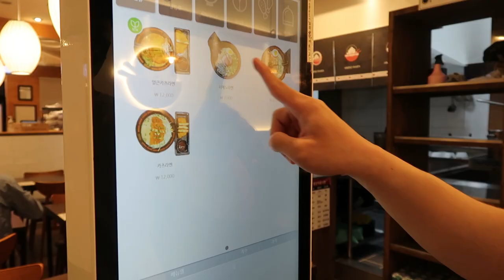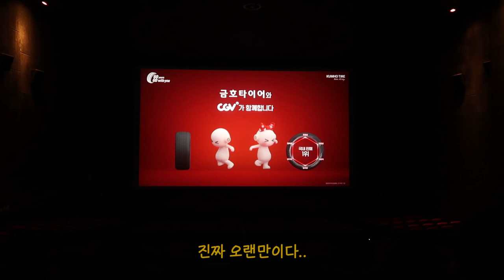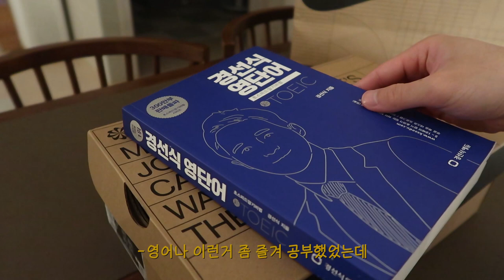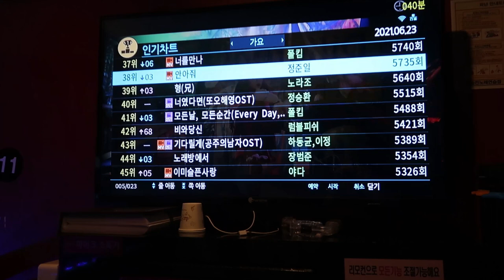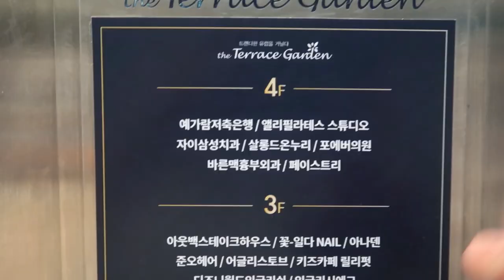응. 나 대학교 5학년인데 왜?? [대학교 5학년의 시험기간]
해윙~여러분들 :)
오늘도 즐거운 영상 시청과